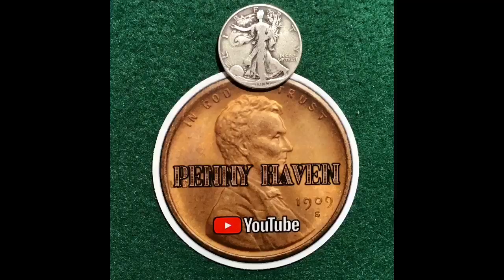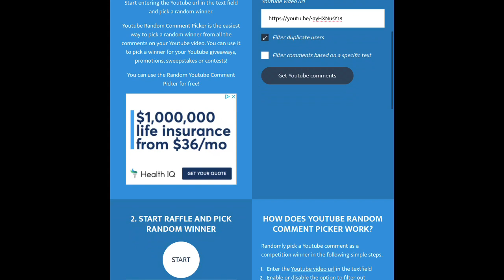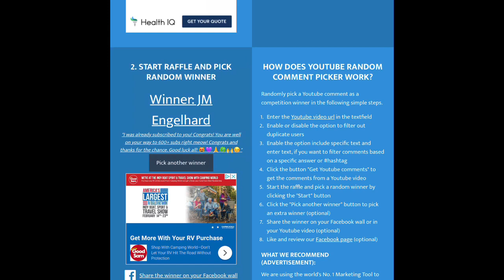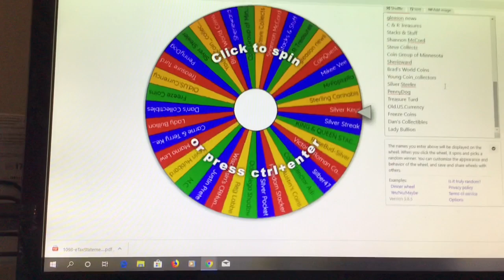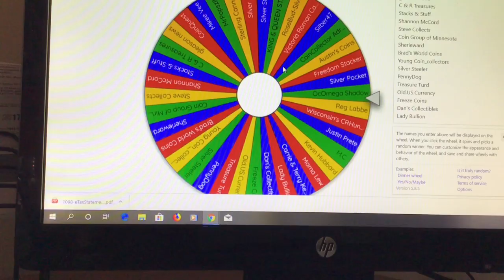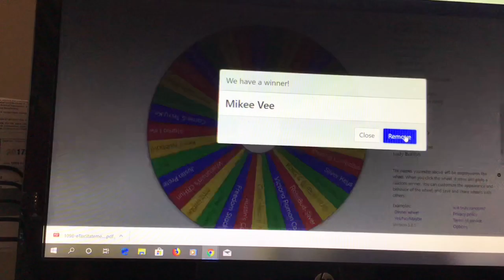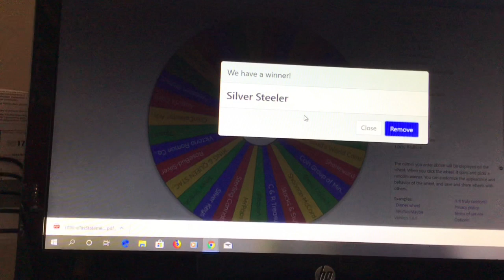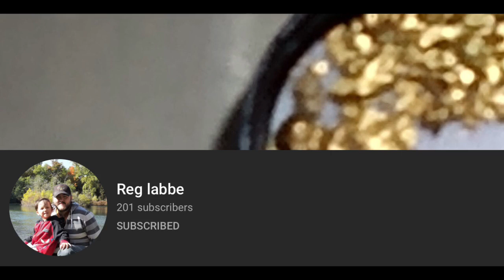400 (500, 600) GAW Results!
It's time! Join me as I announce the 5 winners of the Shout-out video contest and the 3 winners of the random comment picking.

These are the 5 copper rounds the Shout-out winners can choose from.

1. Merlin Celtic Lore round
2. Hel the Goddess of Death Valkyrie round
3.Thor God of Thunder Valkyrie round
4. Maple Leaf/USA copper round
5. Maple Leaf/USA copper round

If you feel like sending me a dollar to help me obtain more nickels for my books, you can contribute through PayPal with my email

I am thrilled to announce that Penny Haven is now a part of the ForthHand Media Network! Check out this great group of podcasts (and one YouTube channel, ahem)